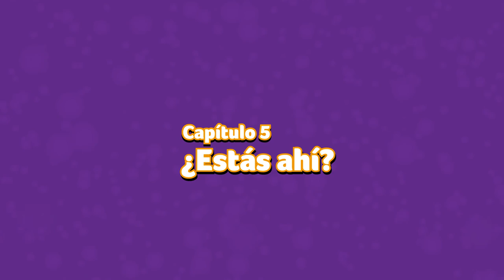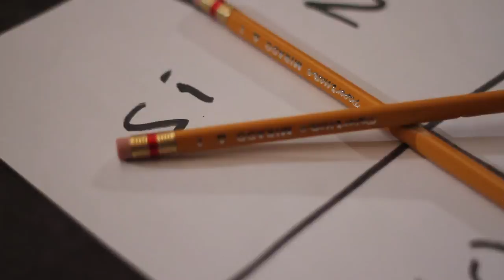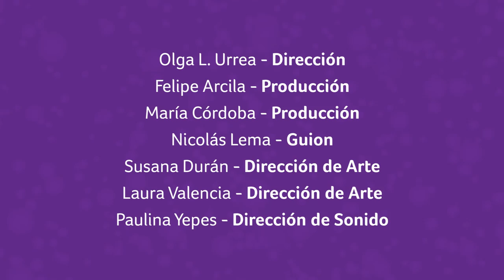¿Dónde está la abuela? - Capítulo 5: ¿Estás ahí?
La desesperación comienza a invadir a los Restrepo. Susana llega a donde su familia ofreciendo la ayuda de un “viejo amigo” para ayudar a encontrar a la abuela. Sucede algo inesperado.